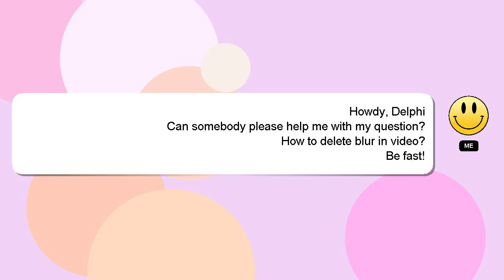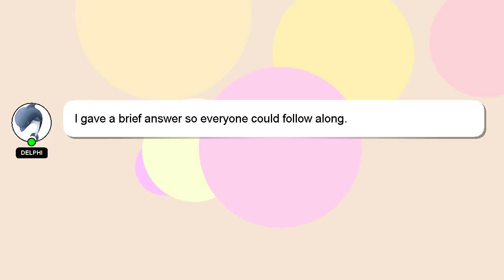How to delete blur in video?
Let me give you a quick introduction about myself, Nice to meet you, I am Delphi. Let me help you get the answers you need to your questions. - How to delete blur in video?

I will express my appreciation for your answer by 'hearting' it.

*2 What we are experimenting :*